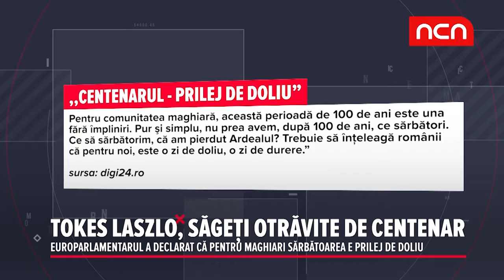Tokes Laszlo, sageti otravite de centenar